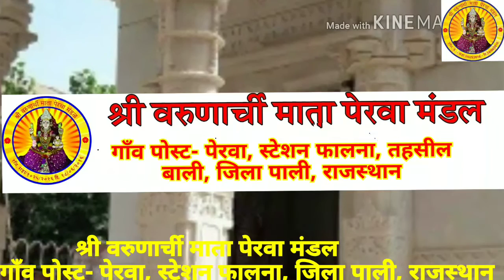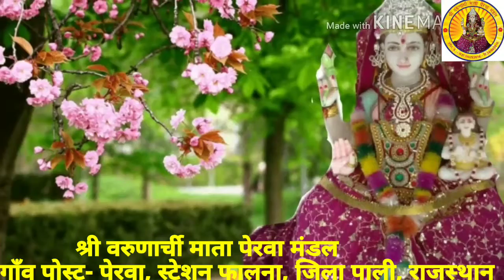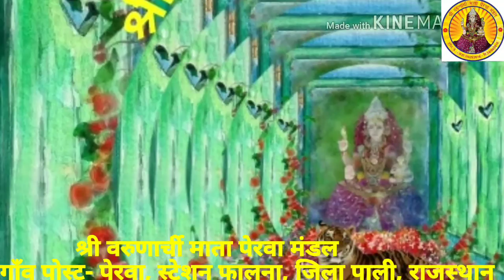Shri Varunarchi Mata Perwa Rajsthan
Shri Varunarchi Mata Darshan